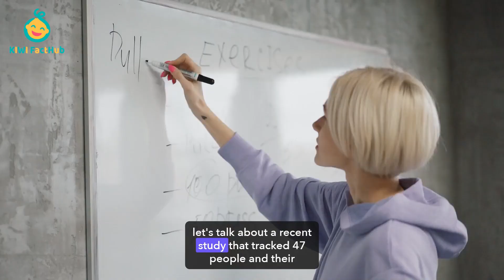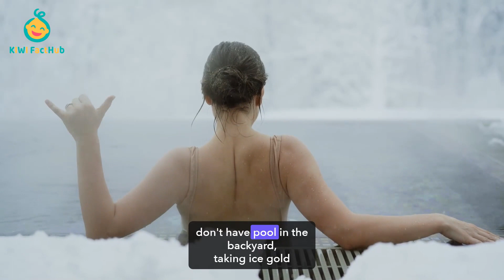Struggling to lose belly fat? - 7 Best Morning Habits To Lose Weight And Live Healthy - KiwiFactHub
Ready to kickstart your weight loss journey and transform your mornings? Join us as we dive into the 7 best health habits to help you shed those extra pounds and live a healthier life. In this video, we'll unveil powerful morning routines focusing on keystone habits guaranteed to accelerate your weight loss efforts. Discover why daily weigh-ins can make all the difference, how morning exercise supercharges your metabolism for fat-burning all day long, and the importance of staying hydrated to boost energy and curb hunger. We'll also delve into the benefits of a high-protein breakfast, the effectiveness of maintaining a food journal, and the secrets of packing a healthy lunch to resist temptation. Plus, learn the surprising benefits of taking a cold shower for a metabolism boost! Don't miss out on these game-changing tips to lose belly fat fast and achieve your weight loss goals. Let's start transforming your mornings for a healthier, happier you!

Topic Covered :

1- Discover why daily weigh-ins are crucial for weight management!
2- Kickstart your metabolism with morning exercise for all-day fat burning!
3- Boost alertness, energy, and weight loss with hydration tips!
4- Fuel your day with a protein-packed breakfast for sustained energy!
5- Track your progress effectively with a food journal to stay on track!
6- Master meal planning and avoid temptation with healthy lunch ideas!
7- Rev up your metabolism and invigorate your body with a cold shower!
8- Say goodbye to belly fat and hello to a healthier lifestyle!
9- Don't miss out on these powerful morning habits for fast results!
10- Click now to start your journey to a slimmer, healthier you!"

Dive into the ultimate guide to creating a healthy morning routine in our latest video! We'll unveil the 7 best health habits designed to help you shed those extra pounds and live a healthier life. Learn why daily weigh-ins are crucial for weight management, how morning exercise boosts metabolism for all-day fat burning, and the importance of staying hydrated for increased energy and appetite control. Discover the power of a protein-rich breakfast, effective food journaling techniques, and meal planning strategies to keep you on track throughout the day. Plus, uncover the surprising benefits of taking a cold shower for a metabolism boost! Don't miss out on these game-changing tips to kickstart your weight loss journey. Watch now and start your day the healthy way.

Music Code: RCHNQHA9P8AHH70F